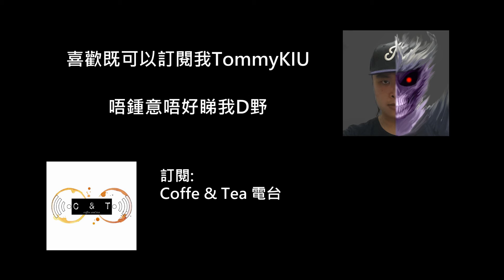網絡再狠都有 (請基督教界各教會嚴正處分周滿賢傳道 !!!)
雖然唔知道周滿賢傳道有冇受到處分。但處分左既話, 唔該對公眾有返個交代 !!!